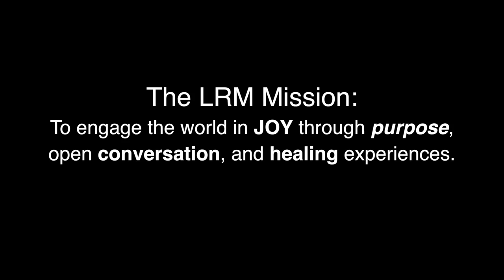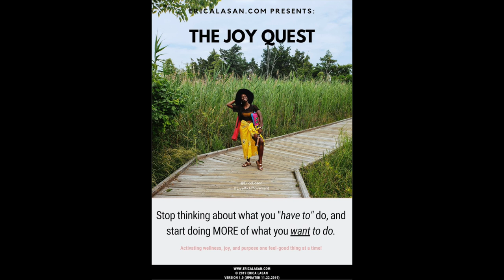For those of you tired of feeling, stuck, depressed, and lost...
HI!  Sounds like you could use a joy quest! My name is Erica and I'm basically a JOY jockey!  Let me be your guide!

This quarantinetime has been time great reflection and creativity. I know I've said it on multiple occasions, but I really have been excited throughout this time, and I want other people to get excited with me! There is so much life to be lived on the other side of this pandemic, and I want it to look and feel better than it ever did before. How? By doing something different.
Don't go back to being stuck in a life you settled for, pre-Rona. You're fortunate enough to have today, so start making the most of the joy-filled journey through the rest of your days! The journey starts with purpose and intentional actions of self-love. If you know that this is what you may need in this time, I would love to help you navigate these weird and trying times with a smile in your heart, and vision to see forward and to what comes after COVID-19.
The Quest starts with you simply saying "yes" and being willing to reflect for 45 mins to an hour! Once you've done this, you will have tangible steps and actions that you can take on a daily basis to put you on track with living live in JOY through your purpose. And that's a valuable revelation that nothing and no one can take away! ☺